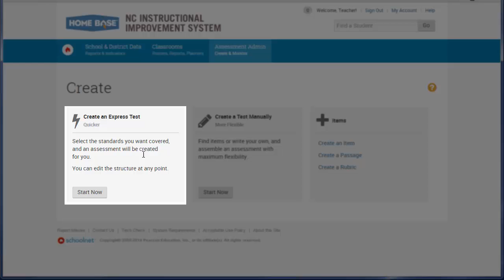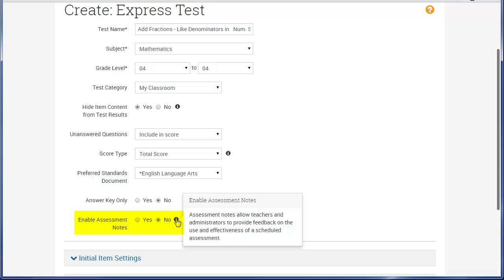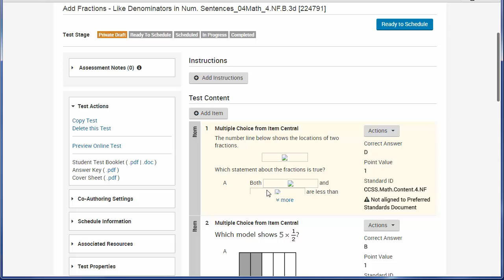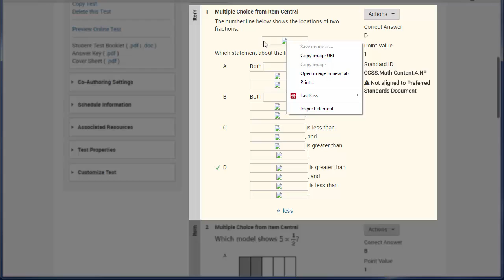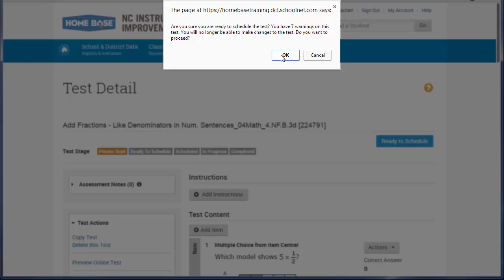Creating a Schoolnet Express Test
How to create an Express Test in Schoolnet